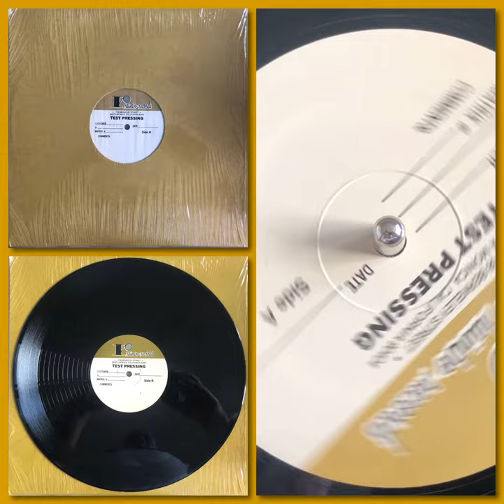DJ Deryck 'D' – Miami Rumble 89 (1989 Electro Bass Cut-up * Test Pressing)